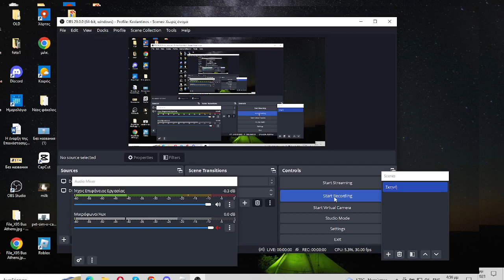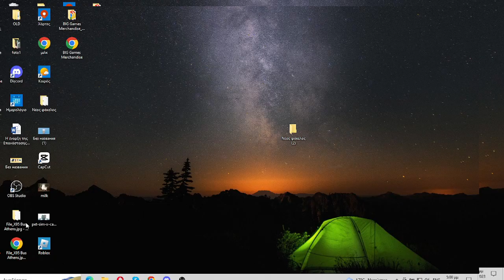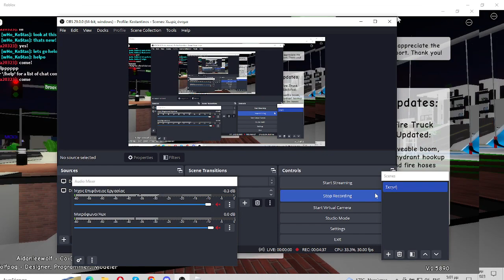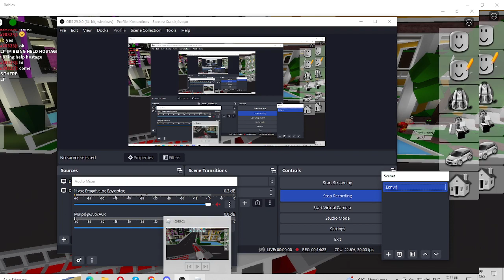brookhaven part 14 fire mission!